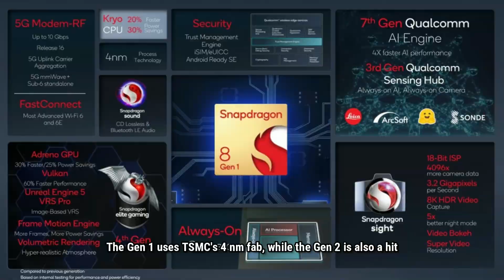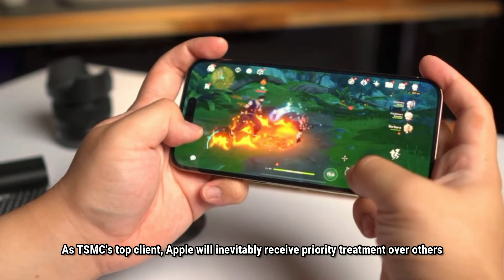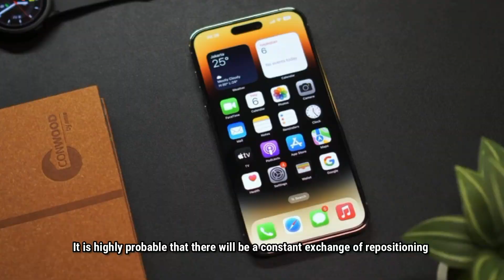The Race for 3nm Process --- Apple's A17 Bionic May Beat Qualcomm's Snapdragon 8 Gen 3 To It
Hold on to your hats, folks, because the mobile world is about to get a serious upgrade with the release of the A17 Bionic, the upcoming system-on-chip from Apple. Boasting a 3nm manufacturing process, this little guy is expected to pack a serious punch.

Rumor has it that the A17 Bionic will have a brand-spanking new CPU architecture that will make it one of the fastest SoCs on the market. And let's not forget about its advanced neural engine, which will make AI processing smoother than butter.

But what does all of this technical mumbo jumbo actually mean for us average Joes? It means we're about to experience some serious speed, folks. We're talking instant app launches, seamless multitasking, and gaming so smooth you'll swear you're living in the future.

Now, some naysayers might argue that Qualcomm's Snapdragon 8 Gen 3 is also rumored to have a 3nm process. But who cares about that? We're just happy that we live in a world where technology has advanced to the point where we can fit so much power into such a tiny package.

So, while we wait for the release of the A17 Bionic (or Snapdragon 8 Gen 3), let's take a moment to appreciate how far we've come. From the days of flip phones and monochrome screens to the pocket-sized supercomputers we carry with us today, it's been one heck of a journey. And with the A17 Bionic leading the charge, the future looks bright (and lightning-fast).